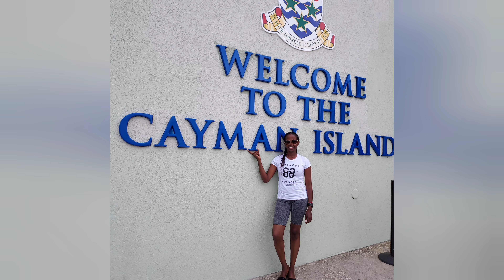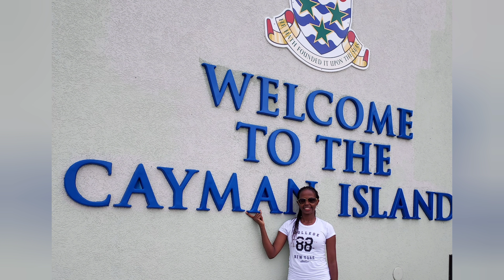HOW TO ARRIVE IN CAYMAN ISLAND 🇰🇾 🏝